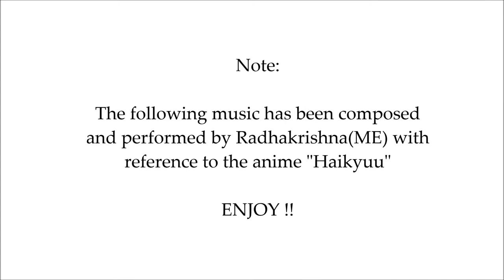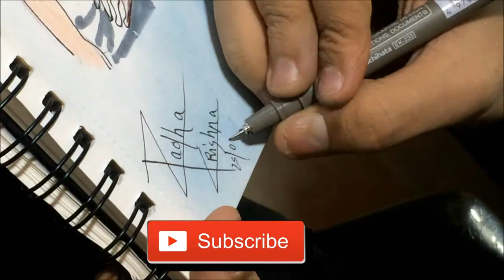HAIKYUU | KARASUNO | AOBA | RK ILLUSTRATIONS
Hello Viewers , I'm back with a new anime drawing , Hope you all like it

Materials: 1.Prismacolors
                   2.Copic Sketch markers
                   3.Tinge Alcohol markers
                   4.Artline Fineliners
                   5.Soft pastels
                   6.White pen